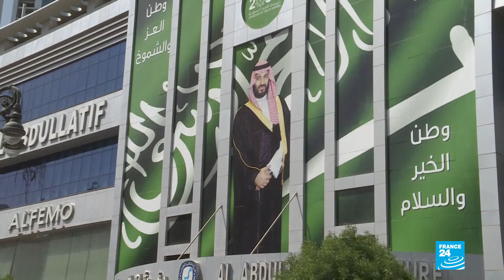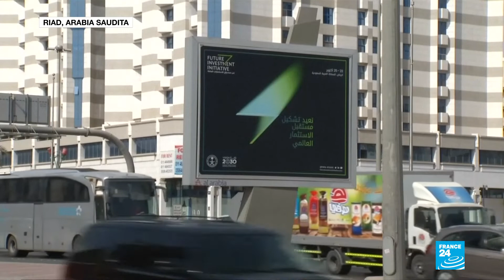Por caso Khashoggi invitados a cumbre económica cancelan su participación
En términos económicos, el caso de Jamal Khashoggi también ha traído repercusiones, debido a que varios participantes políticos y empresarios cancelaron su participación en el foro económico de Davos en el desierto que está previsto sea llevado a cabo en Riad, la capital de Arabia Saudita.